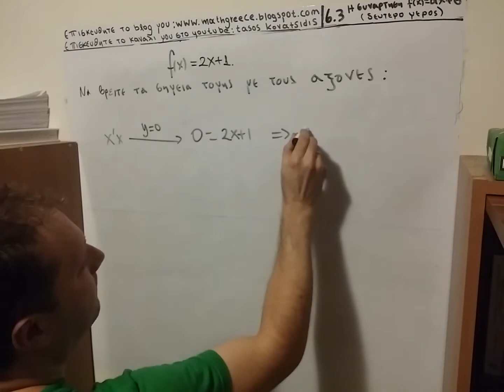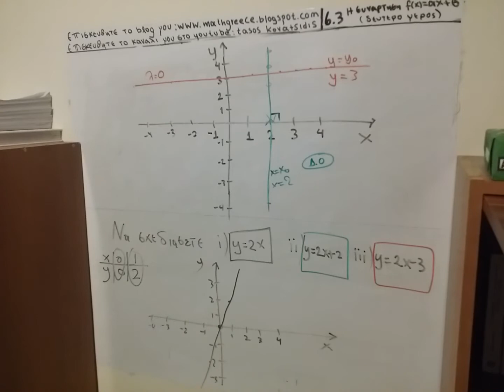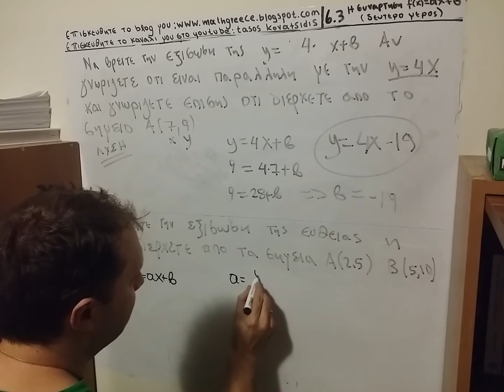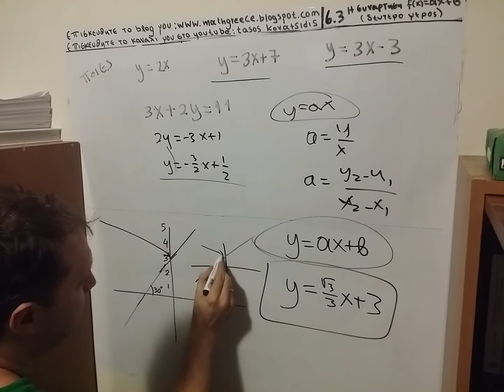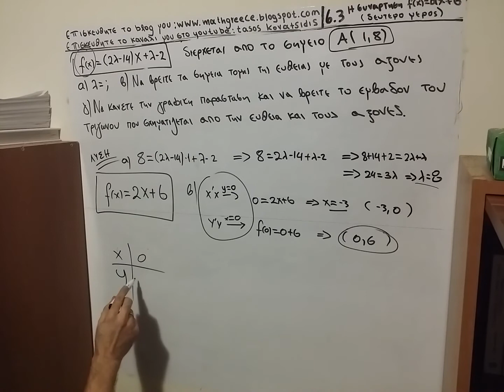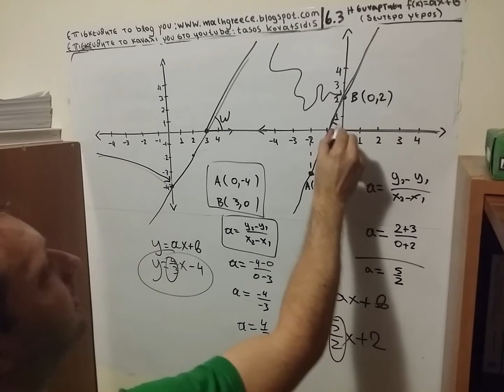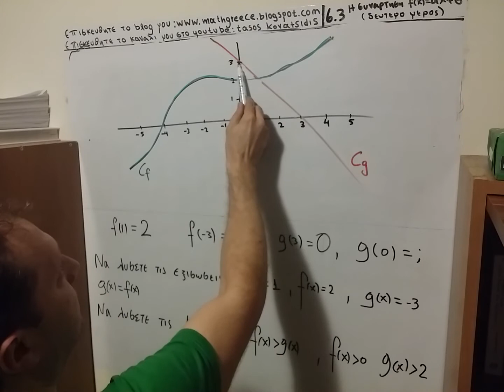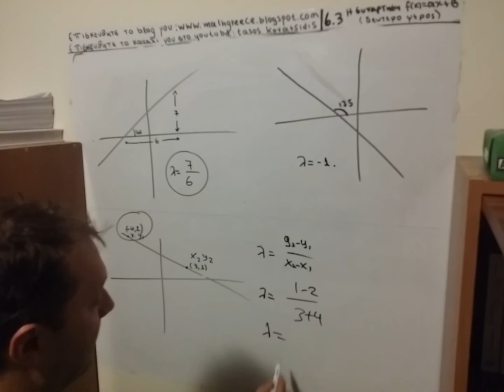1η λυκείου 6,3 Η συνάρτηση f(x)=αx+β (δευτερο μερος)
Η συνάρτηση f(x)=αx+β, μαθηματικα Α λυκειου